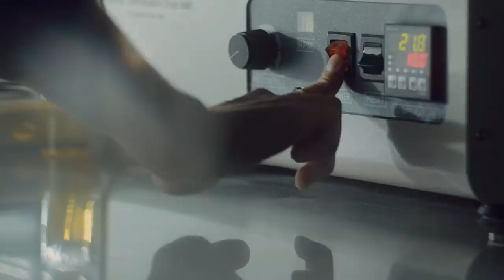Galaxy S21 Ultra: Untold Stories – Phantom Black | Samsung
Den ufortalte historie om, hvordan designere skabte GalaxyS21Ultra's nye Phantom Black-farve. Stærk, flydende og moderne, Phantom Black er en dyb, resonant sort, der blev skabt ikke ved at tilføje mere, men ved at bruge mindre.